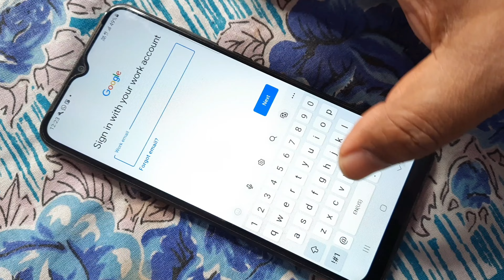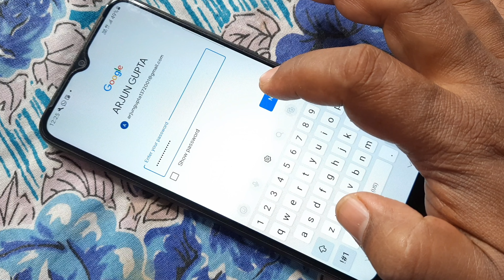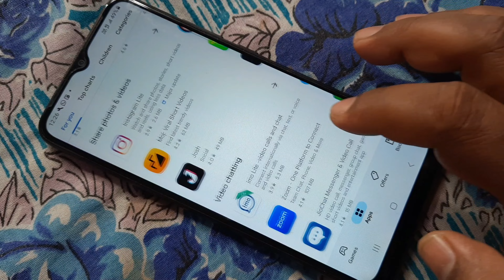Work email kaise banaen, Work email problem, Sign in with work email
work email
work email kya hota hai
work email ka matlab kya hota hai
work email ka matlab
work email kya hai
sign in with your work account
sign in with your work account problem solve
sign in with your work account problem google account
sign in with your work account play store
sign in with your work account problem play store
sign in with your work account new phone
Work email kaise banaen
Work email problem
Sign in with work email